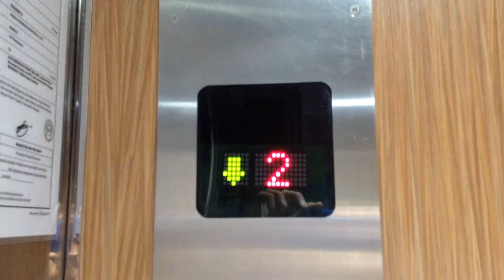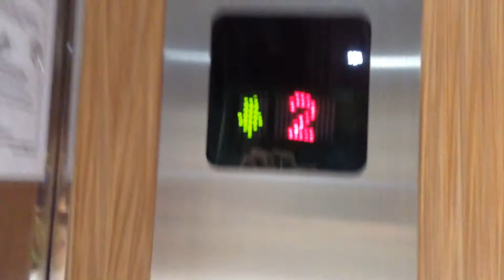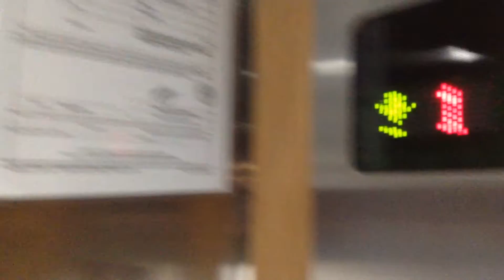elevator repair omaha